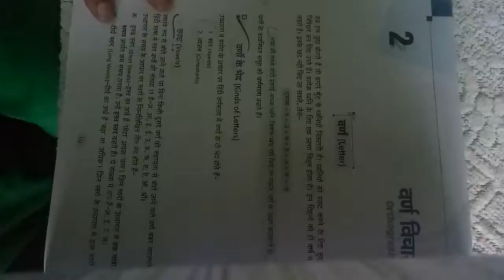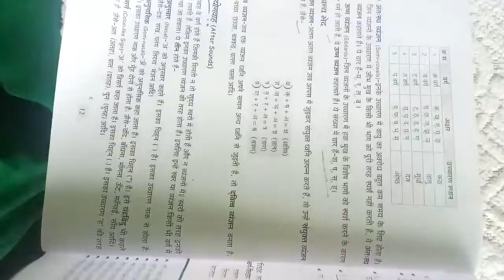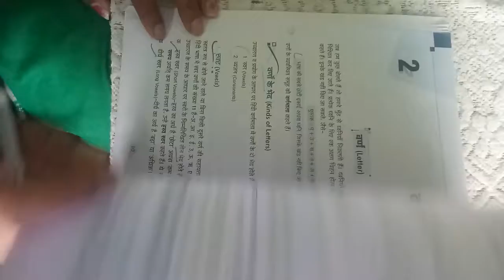कक्षा ६ ।। हिन्दी द्वितिया ।। पाठ २ - प्रश्न -उत्तर ।। रचना उनियाल द्वारा ।।